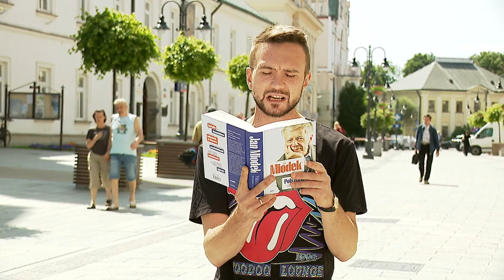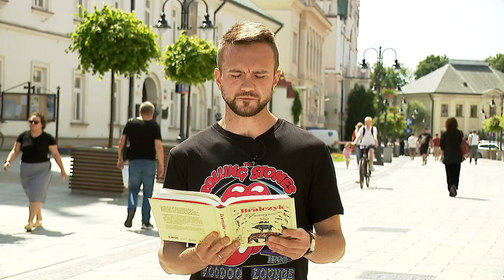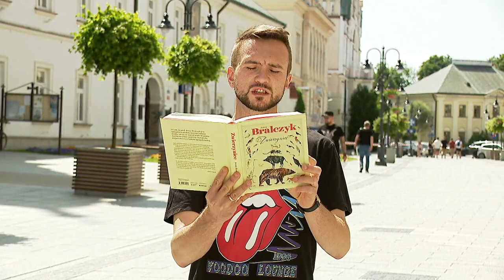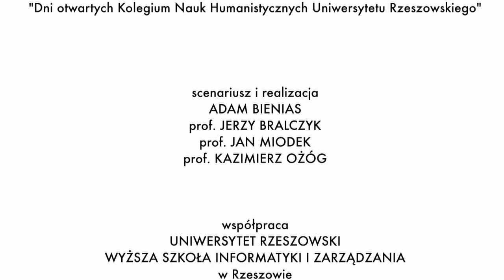O współczesnym języku polskim: Miodek, Bralczyk, Ożóg i.. Polacy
Za co kochamy język polski? Czy język może połączyć podzielony dziś naród? Co nas denerwuje we współczesnym języku polskim? I czy możemy dziś żyć bez wulgaryzmów? W odpowiedzi na te i inne pytania pomagają mi: prof. Jan Miodek, prof. Jerzy Bralczyk, prof. Kazimierz Ożóg i... Polacy!